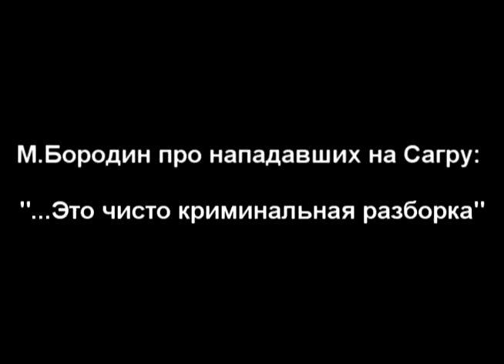Бородин - это чисто криминальная разборка.mp4